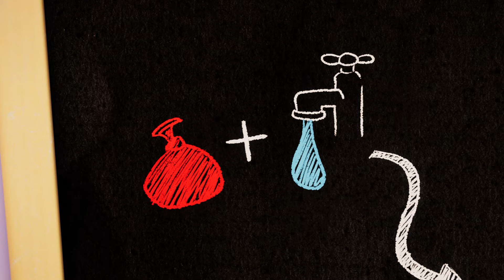🏎️ La course épique 🏁 - Talking Tom Shorts (S2 Épisode 47)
À vos marques, prêts, PARTEZ ! Talking Becca et Talking Ben ont créé leurs propres véhicules artisanaux et la question est de savoir qui sera le plus rapide et le meilleur.

Rejoignez-nous dans l'aventure de votre vie ! Des invasions alien aux robots incontrôlables, en passant par les épidémies de zombies, les portails interdimensionnels ou encore les voyages dans l'espace, on ne s'ennuie jamais quand on est ensemble ! Nous sommes Talking Tom & Friends ! 🤩🎬

Nous sommes Talking Tom, Talking Angela, Talking Ben, Talking Hank, Talking Ginger et Talking Becca, et on essaie de laisser notre patte sur le monde. 🌎 Que nous concevions des inventions révolutionnaires et un peu folles ou que nous tournions le clip musical de la décennie, on rêve toujours en GRAND.
Les choses ne se passent pas toujours comme prévu, mais on se soutient quoi qu'il arrive. Rejoignez-nous – nos aventures valent le détour ! 😁

Apprenez-en plus sur nous dans nos jeux super amusants !